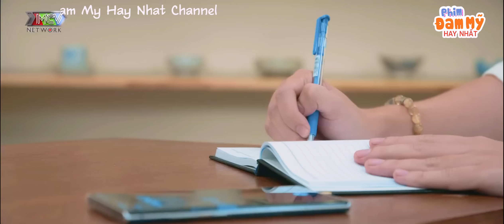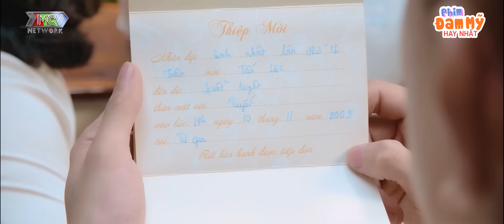Đêm mất điện đáng nhớ của bé Thụ và anh trai kế đẹp trai - Phim Đam mỹ 2022 - Phim Đam mỹ Việt Nam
Đêm mất điện đáng nhớ của bé Thụ và anh trai kế đẹp trai - Phim đam mỹ BIỂN LẶNG tập cuối - Đam mỹ Việt - Phim đam mỹ Việt Nam HAY NHẤT 2022 - Phim Đam mỹ Học đường Việt Nam - Phim Gay hôn - Web Drama học đường - Phim đam mỹ Việt Nam 2022

phim đam mỹ mỹ
phim đam mỹ dài tập
phim bl